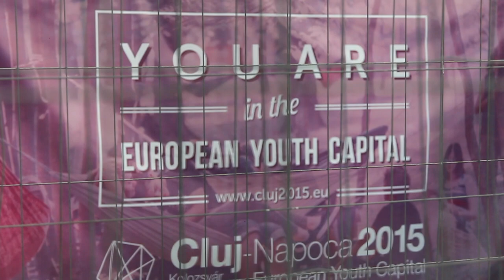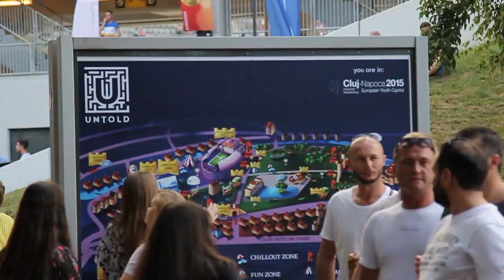Untold Festival - ziua 1 (recapitulare video)